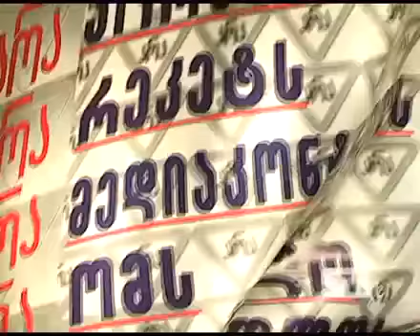modzraoba ara მოძრაობა არ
მოძრაობა